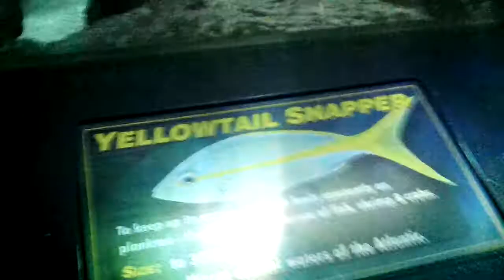Sharks at Myrtle Beach Aquarium